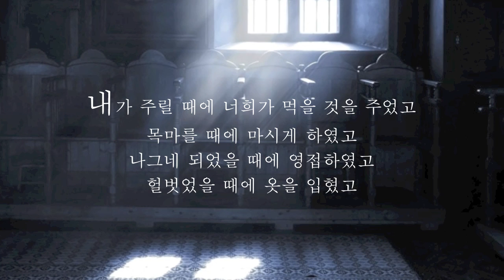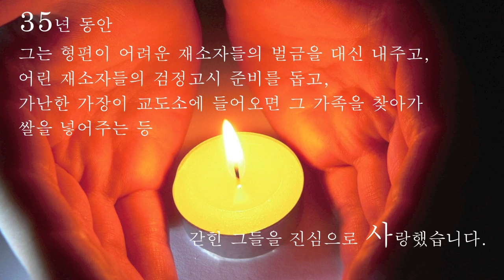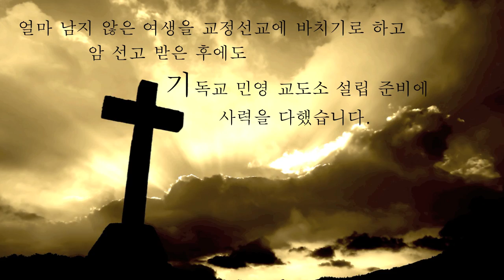[선한목자교회-유기성 목사님] 예수님의 마음을 품은 사람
나는 죽고 예수로 사는 사람, 이상춘 장로의 삶과 신앙

천사교도관 이상춘 장로님의 영상입니다.
장로님처럼 이름 없이 소금과 빛의 역할을 하시는 분들이
한국 교회에 많이 있다는 데 영광스럽고 감사한 마음입니다.
'예수님의 마음을 품은 사람' 이 한국 교회에 더 많아지길 소원합니다.